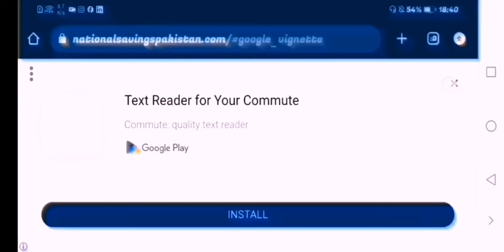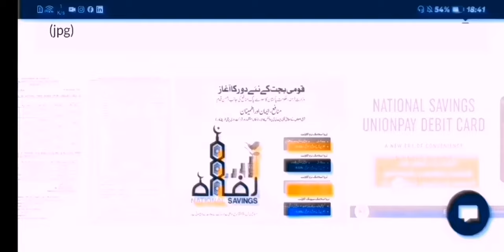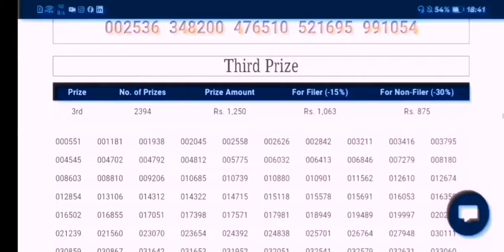Latest Updates For New Profit Rates / National Savings 1st May Ko Izafe K Sath Profit Ada Kry Ga